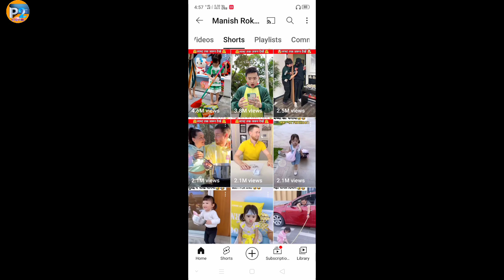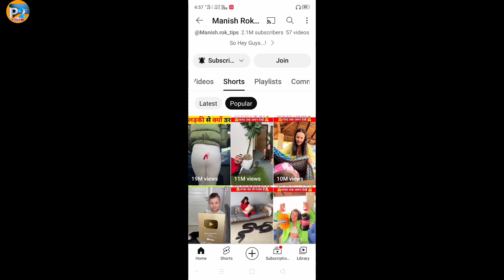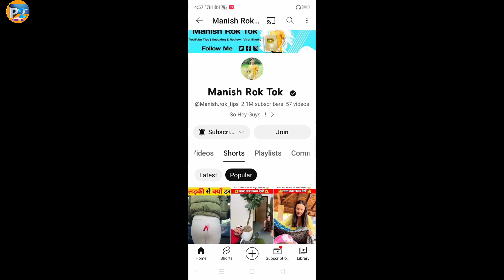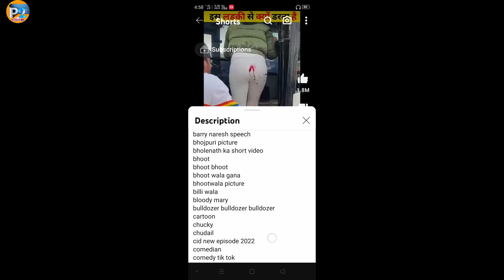how to viral short video on youtube।🔥shorts viral kaise kare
how to edit shorts video

how to make short video

how to find short video topic

short video viral ka tarika

youtube shorts video viral kaise